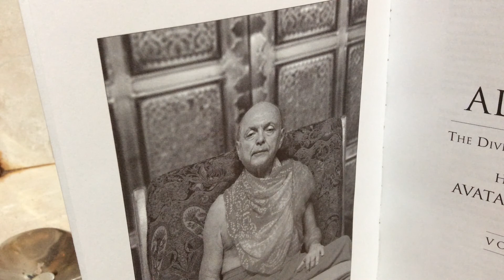THE ALETHEON, vid. 35: Always Already, Adi Da Samraj